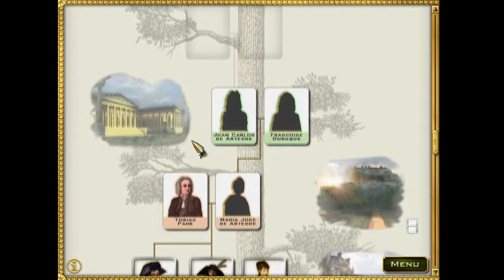Jewel Quest Heritage Végigjátszás 2.évad 26.rész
-Felvevő program:Open Broadcaster Software Studio